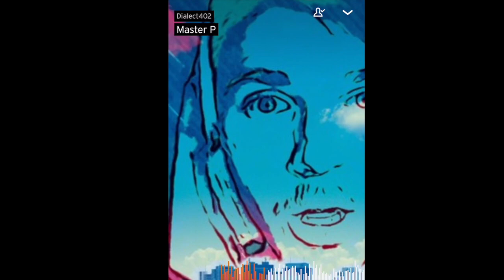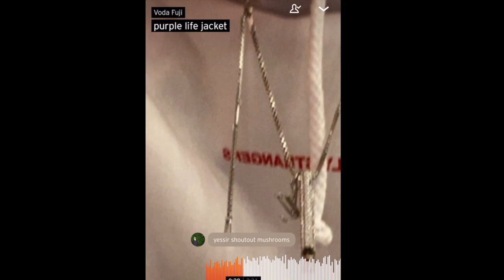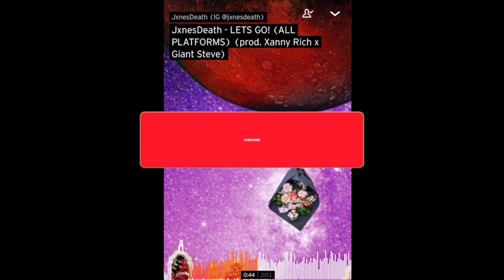Underrated Rap Songs (Soundcloud Rappers)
These are underrated rap songs, I believe, you need to listen too.

Etsy Shop (Jewelry & Keychains - custom made)